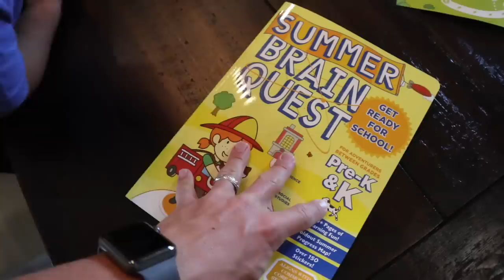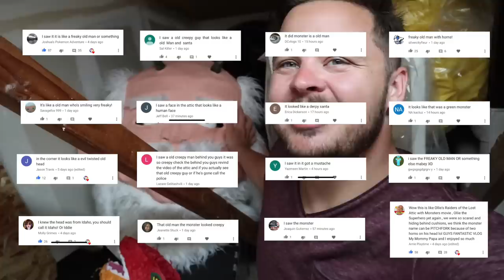Exploring A Secret Room In Our Attic! (WHAT'S INSIDE??)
After hearing another noise in the attic, we found a mystery hole leading to a secret room so we did some exploring!

More exploring videos!